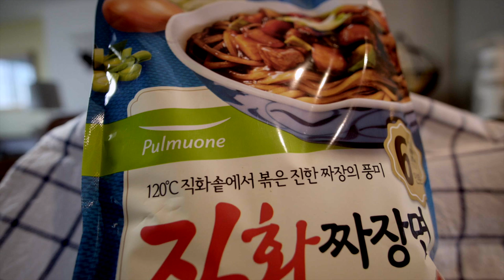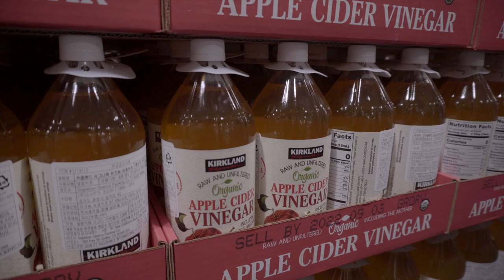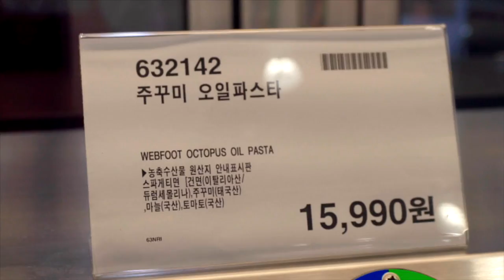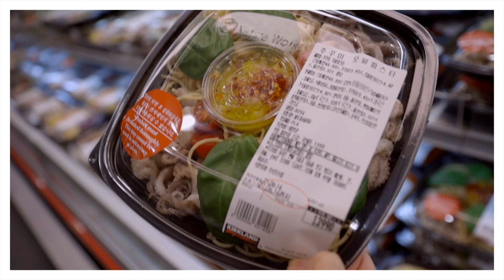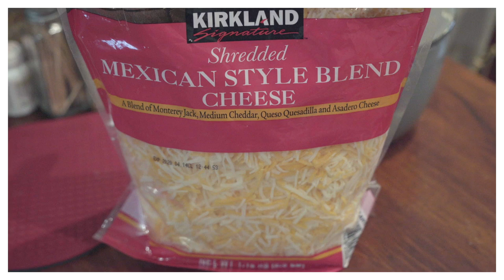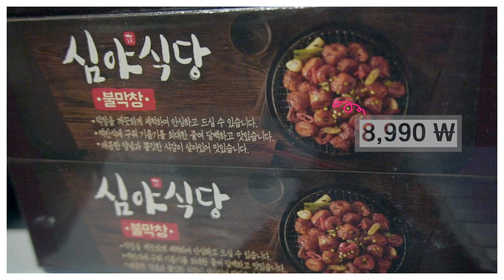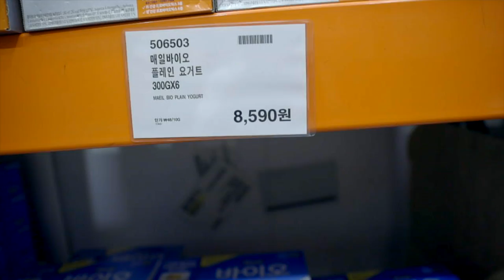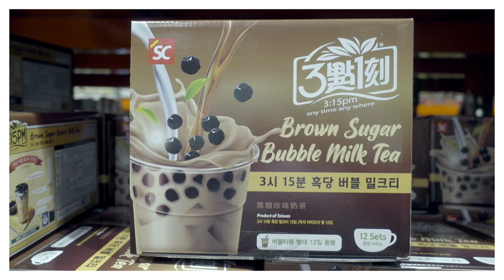[특집] 코스트코에 가도 몰라서 못사는 식품을 추천드립니다. 코스트코 먹거리2탄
코스트코에가면 어찌나 상품이 많은지..
맨날 사오는 상품만 사오시죠?
오늘은 제품 하나하나 캡쳐해가세요.
오미연이 직접 먹어보고 추천드립니다.
오미연과 오감독이 만드는 코스트코 영상
믿고 보셔도 좋습니다.
OCIC FILM
비지니스 상담
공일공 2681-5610